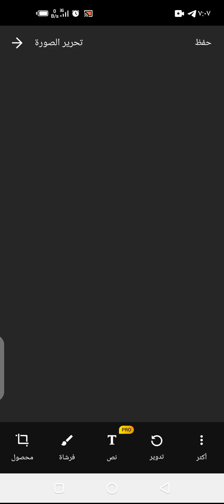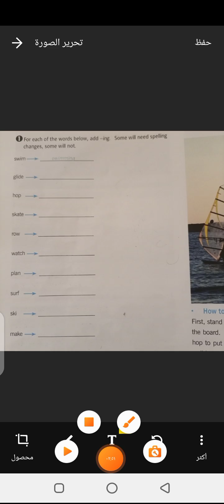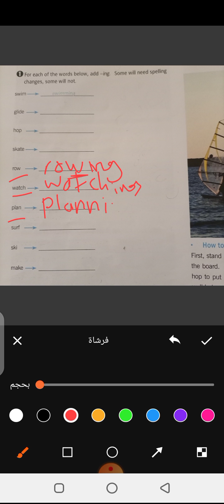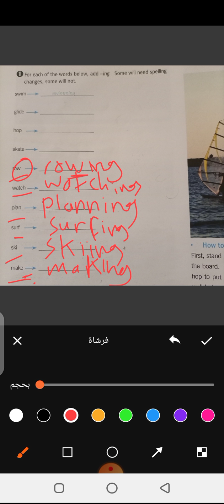7th grade page 62 s.b